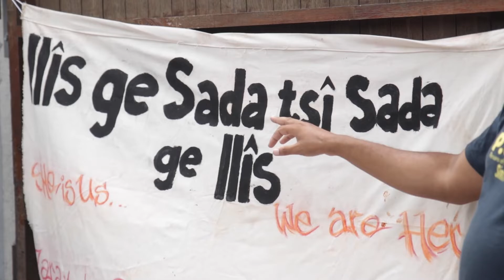Denver gesels met ons oor hoekom hy ingeënt is, en hoe hy se bedenkinge gehad het, en dit oorkom het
Welcome to our Covid Diaries series.
We have gone across the country and interviewed people within communities, asking them what their thoughts are about the Covid 19 vaccine, the impact of the pandemic and why they are going to get vaccinated.